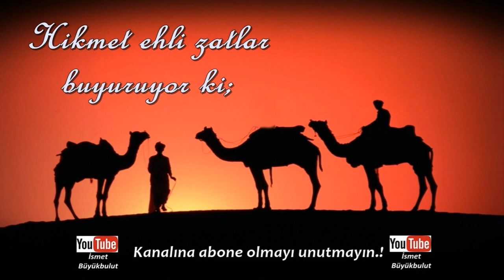Hikmet ehli zatlar buyuruyor ki; | Ur çıkmadan nur girmez